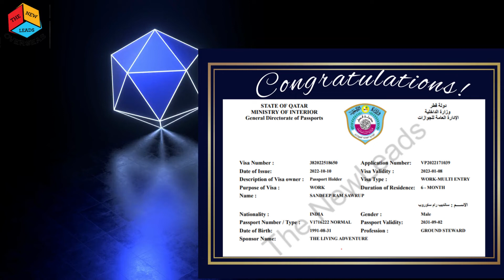Congratulations for Visa | The NewLeads | , 0171- 7963864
Countries We deal in

Work  ( Dubai, Qatar, Kuwait, Saudi, Bahrain, Oman, Malta, Latvia, Lithuania,    Polland)

Study ( Canada, Australia, Uk, USA, Malta, Latvia, Germany, Lithuania)